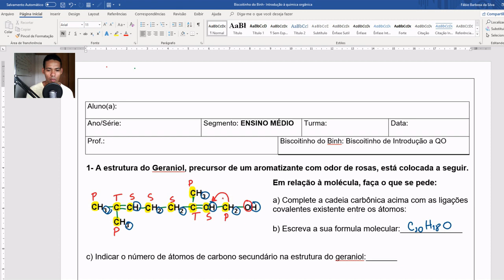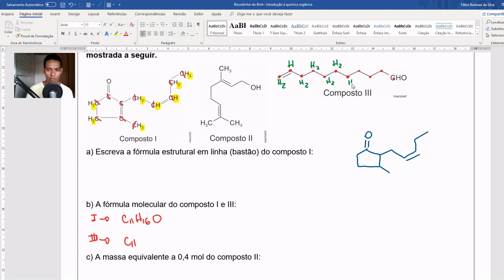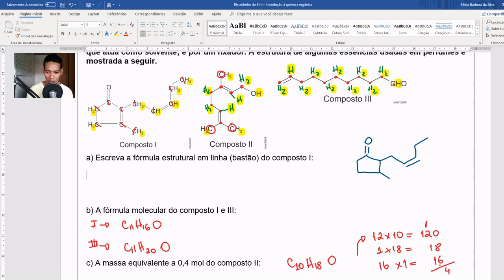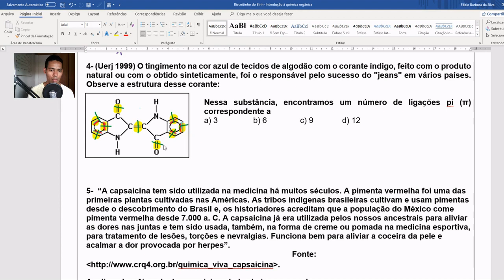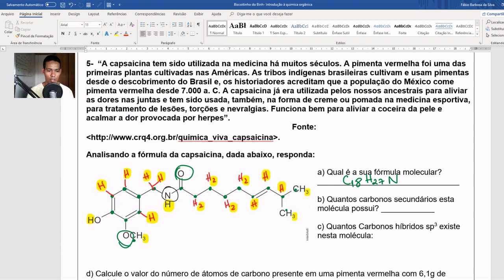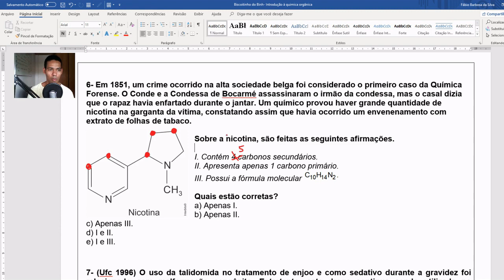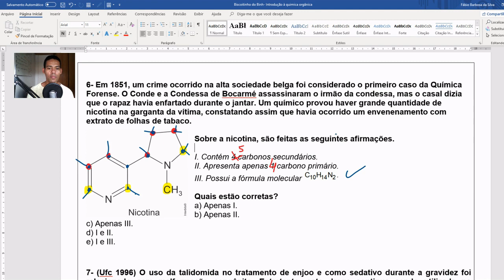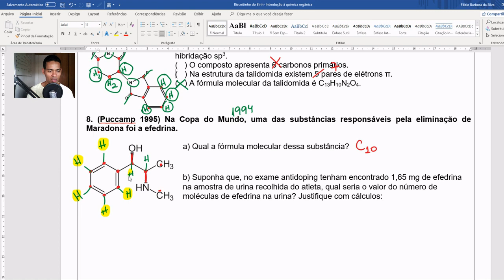QUÍMICA- INTRODUÇÃO- QUÍMICA ORGÂNICA- COMO CLASSIFICAR, DAR A HIBRIDAÇÃO DOS CARBONOS. EXERCÍCIOS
Bem-vindo(a) ao canal dedicado a estudantes que desejam se preparar para os principais vestibulares de medicina e para o Exame Nacional do Ensino Médio (ENEM)! Aqui você encontrará uma série de vídeos informativos, motivacionais e estratégicos para ajudá-lo(a) a conquistar um bom desempenho nessa importante etapa de sua jornada educacional. Nossos vídeos abrangem uma ampla gama de tópicos relevantes, desde dicas de estudo eficazes até a revisão de conteúdos específicos das disciplinas cobradas na prova.

Não importa o seu nível de conhecimento ou em qual fase dos estudos você está, meu objetivo é fornecer um ambiente acolhedor e enriquecedor para impulsionar o seu aprendizado. Acreditamos que, com dedicação, disciplina e as estratégias corretas, você tem todo o potencial para alcançar excelentes resultados no ENEM e, consequentemente, abrir portas para um futuro acadêmico brilhante.

- Como resolver questões de Química do Enem?
- Como aprender química de maneira fácil e rápida?

Agradecimento especial: Alan Cerqueira